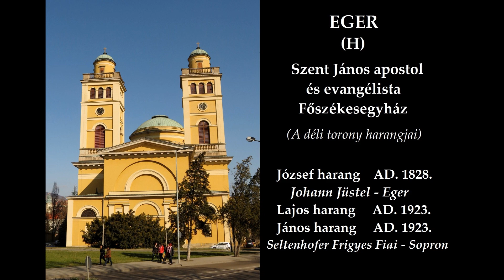EGER (H) - A Főszékesegyház déli tornyának harangjai (2-3-4)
Az egri Szent János apostol és evangelista Főszékesegyház (Egri Bazilika) déli tornyában 3 harang lakik. A József nagyharangot Jüstel János öntötte 1828-ban Egerben, a Lajos és János harangokat pedig Seltenhofer Frigyes Fiai 1923-ban Sopronban. A harangok acél harangszéken függnek és repülő nyelvvel szólnak mind a mai napig. A harangok tartószerkezetét 2013-ban Bukta András újította fel és egyedülálló módon teljesen új ún. FBK nyelveket készíttetett a harangokhoz. Így a harangok mind a mai napig repülő nyelvvel, motoros meghajtással szólnak.

Die Glocken der Südturm der Kathedrale in Eger (Erlau, Ungarn)
Die Glocken bekamen in 2013 neue Stahljochen und neue FBK-Klöppel von einem Ungarischen Unternehmer.

Ton: B° - des' - g'

2.) ø=164,2cm   1828. Jüstel, Johann         Eger
3.) ø=137,2cm   1923. Seltenhofer F. Fiai   Sopron
4.) ø=102,6cm   1923. Seltenhofer F. Fiai   Sopron